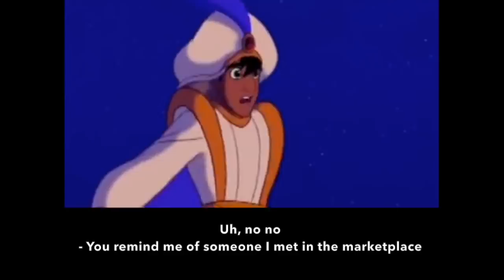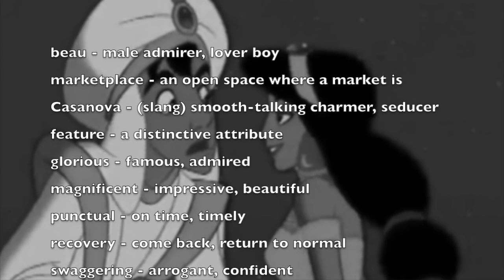Learn/Practice English with MOVIES (Lesson #38) Title: Aladdin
Click the "join" button below this video to get started!!!